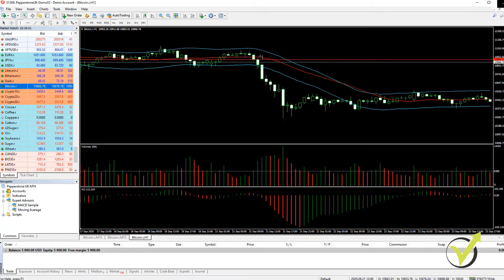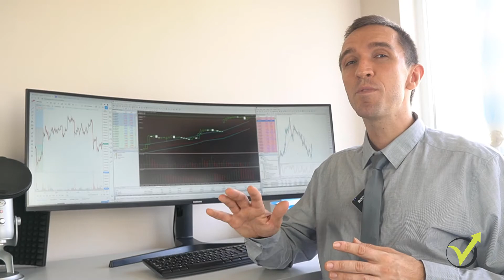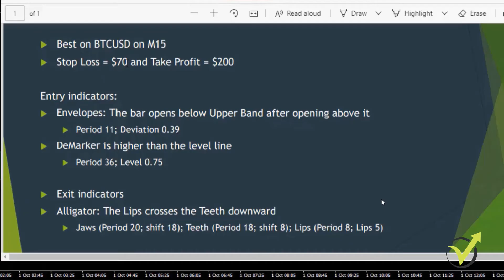Algorithmic Cryptocurrency Trading: TOP 5 STRATEGIES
Would you like to trade with the best strategies for Cryptocurrencies?

My name is Petko Aleksandrov. I'm a professional Algo trader, and I have spent years testing different strategies using professional programs.

Now I share the best strategies in my courses.

What do I mean by my best strategies? The strategies that have generated me the most profit to date.

This algorithmic Cryptocurrency trading course will teach you how to trade the top 5 strategies that I use for Bitcoin and Ethereum. I will teach you how to use them manually.

What are the entry rules, the exit rules, which Indicators I use, and their parameters.

But you will also get the 5 Robots for these strategies.

So if you want to trade them automatically, I will show you how. Most traders that lose money blame the market, Bitcoin, the trading platforms.

But the truth is that they did not take time to learn to trade before they risk real money.

How do I know that?

I made the same mistake many years ago, and I realized that getting the right education is essential before risking money.

And during this time, there were no online courses, so I had to study in London. It took me quite a long time, and it was expensive. I even had to get alone for my education.

However, things took a positive turn for me later on. I was invited to work in a few companies, trading brokers, and finally, I established my own trading company.

It is so much easier for you to learn because there are online trading courses like this one.

And in this course, I have included the best of my knowledge and experience in algorithmic Cryptocurrency trading.

I will also teach you how to trade the best strategies that I use to generate profits.

No matter what your trading experience is, whether you are a beginner or experienced trader, this course will give you tried and tested trading strategies for Bitcoin and Ethereum.

And if you are a beginner, there will be a section where I will show you everything you need to know to get started, how to install the trading platform, how to put the indicators on the charts.

What are the rules for the strategies?

I will show you examples.

I will teach you how to place the trading Robots on the platform if you prefer to trade automatically.

So get ready for a great course that will give you the right skills and knowledge.

And by the end of this course, you will have everything you need to get started in algorithmic Cryptocurrency trading.

Before you start practicing have a look at the brokers (and Crypto exchanges) that our traders use:

� If you have any questions about algorithmic Cryptocurrency trading, please, write in our trading Forum.